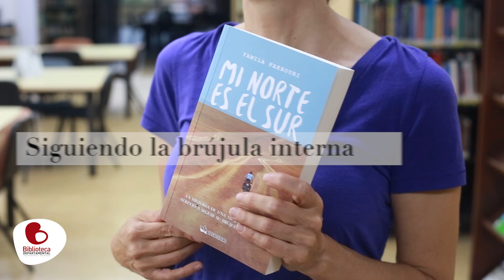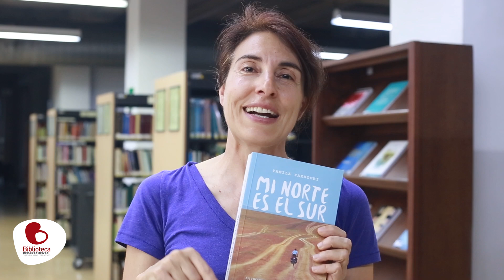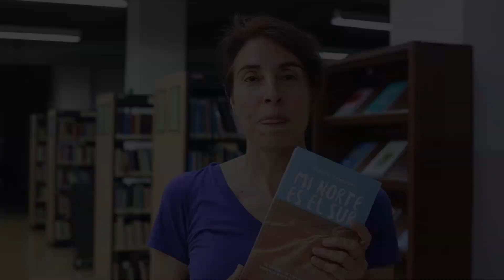PRESENTACIÓN DEL LIBRO MI NORTE ES EL SUR: YAMILA FAKHOURI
Yamila Fakhouri regresa a la 📍Biblioteca Departamental Jorge Garcés Borrero para presentar su reciente obra literaria, “Mi norte es el sur. La historia de una mujer que se atrevió a seguir su brújula interna”, esto será el 🗓sábado 27 de mayo,⏰ 3:00 p.m. en la Sala Valle, segundo piso.